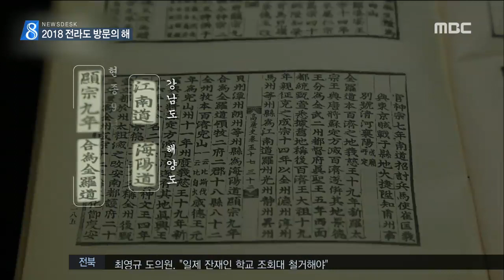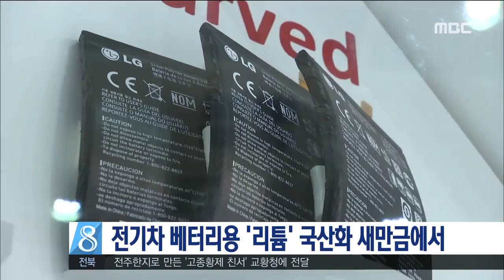[뉴스데스크] 전주MBC 2017년 11월 10일